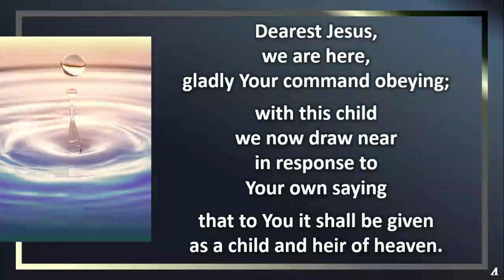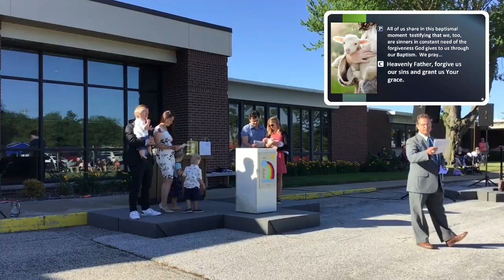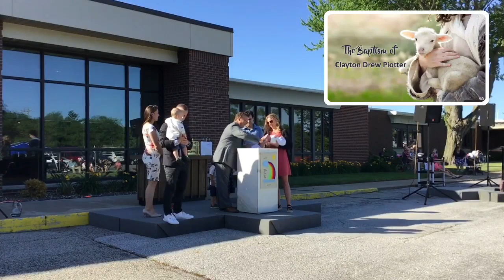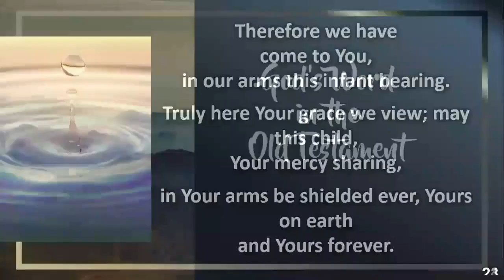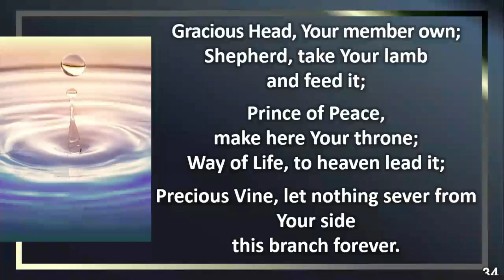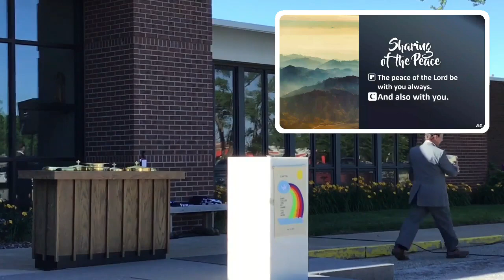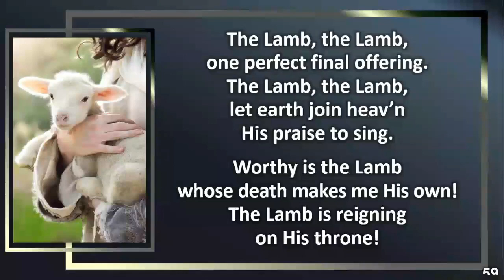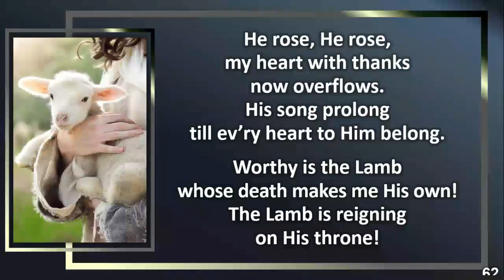6 13 21 8am worship